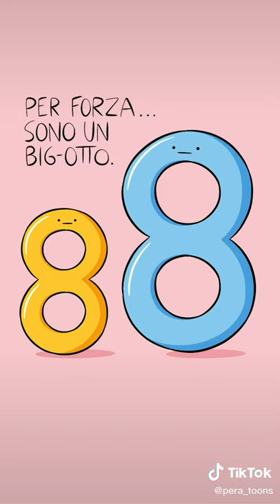22 dicembre 2021